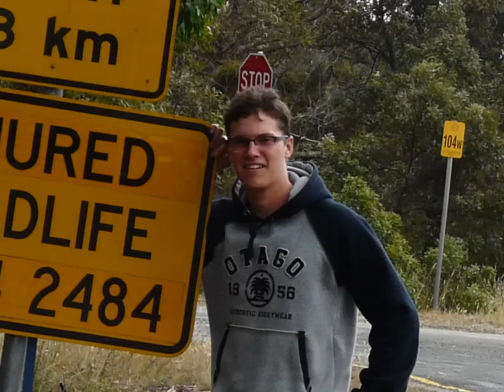Louis in Australia 2011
Louis in Oz